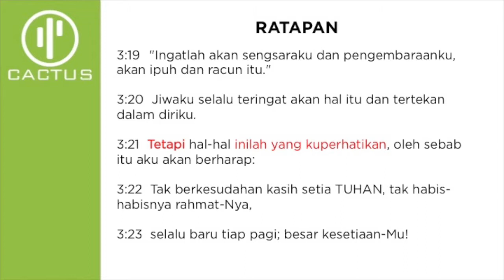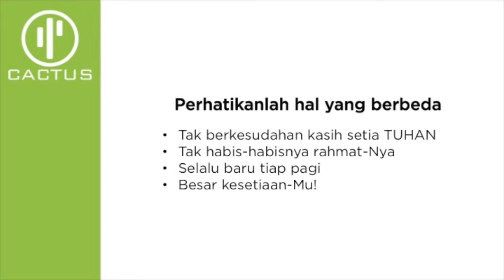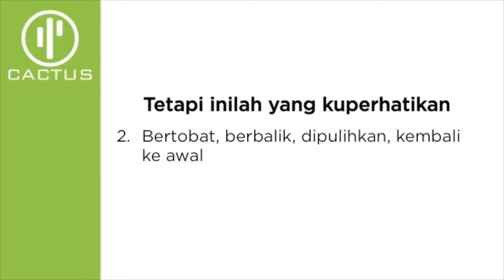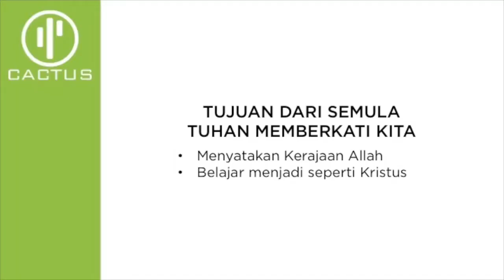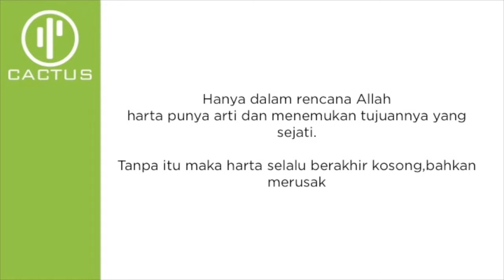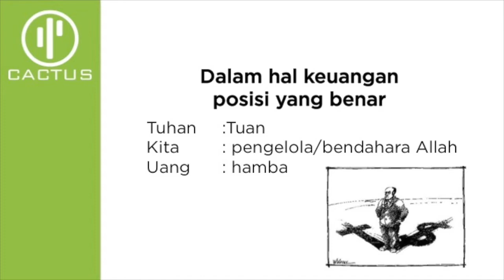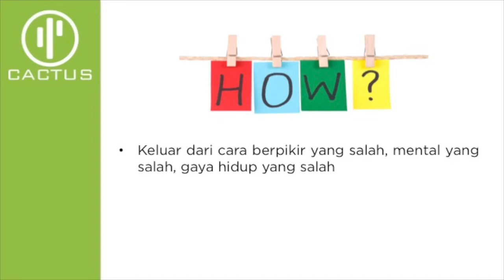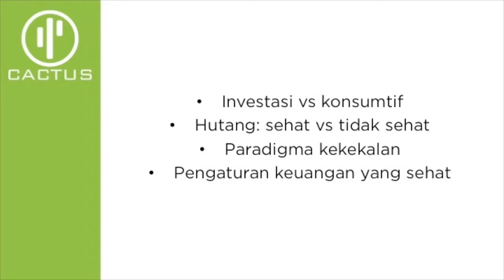20170910 - Andy Setiawan - Gelas Yang Excellent - Cactus Production